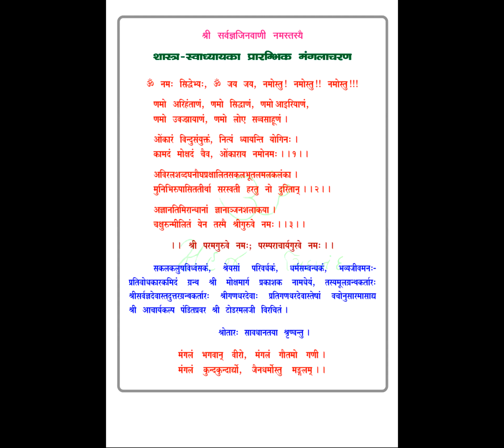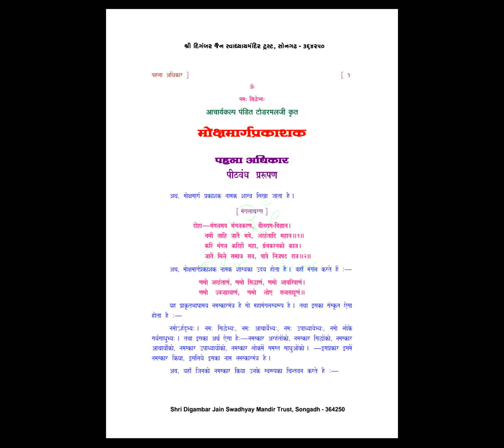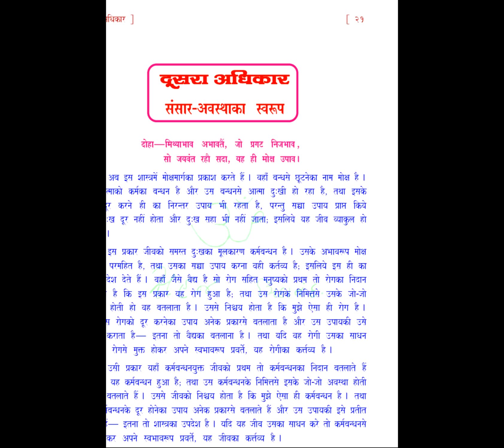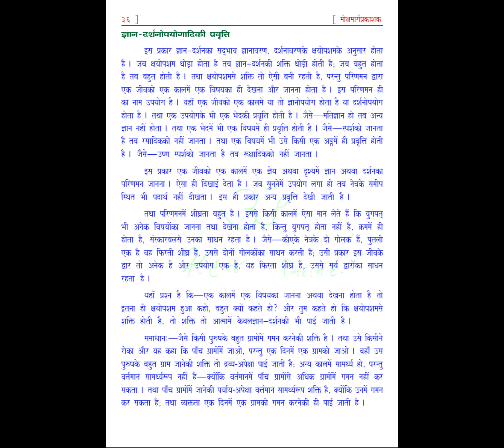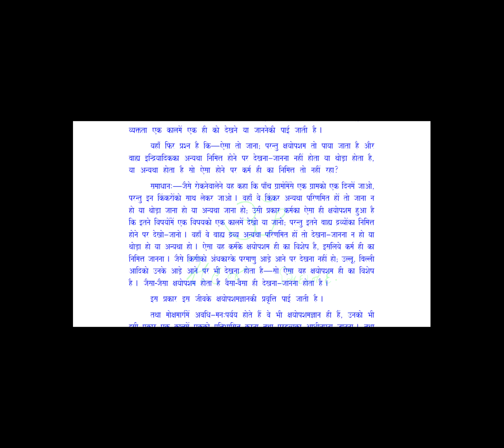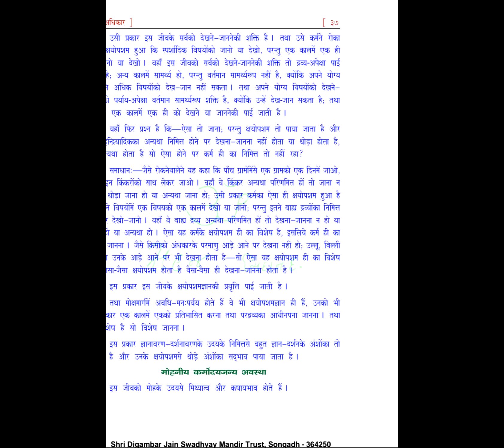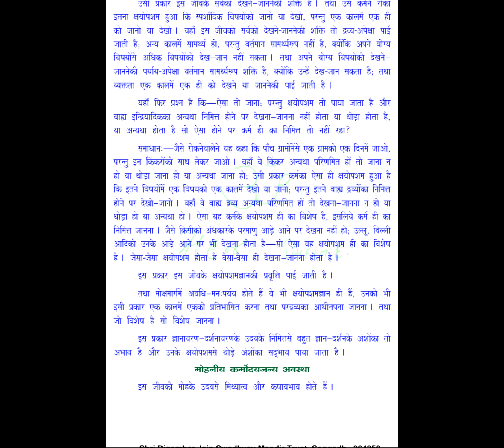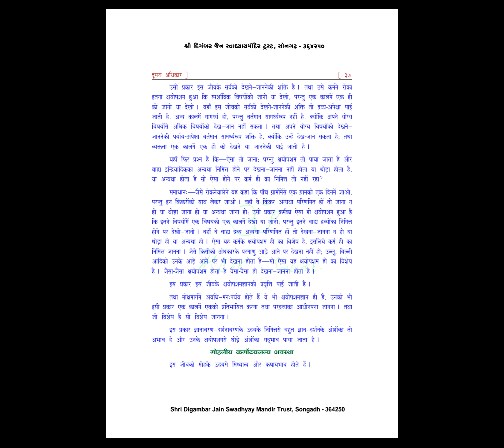43. Daily Swadhyay Series | Mokshmarg Prakashak | Doosra Adhikar | 03.04.2018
Remaining part of "ज्ञान दर्शन उपयोग की प्रवृति" mentioned in Mokshmarg Prakashak by Pt. Todarmal Ji is explained in the conference call by Sandeep Jain Aatmarthi.